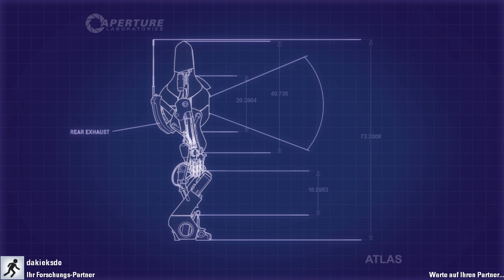Let's CO-OP Portal 2 Custom #251 [Ger] - Chambers of Madness